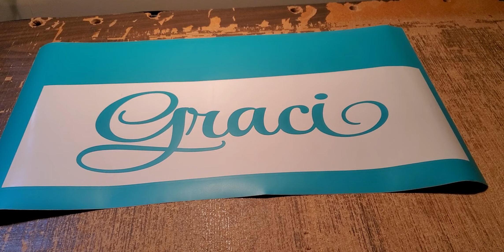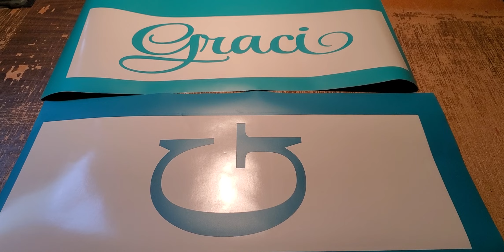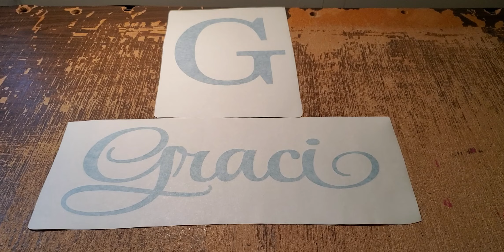Girls bedroom Nursery Decor Personalized Name Wall decal Monogram Graci handmade by beybs